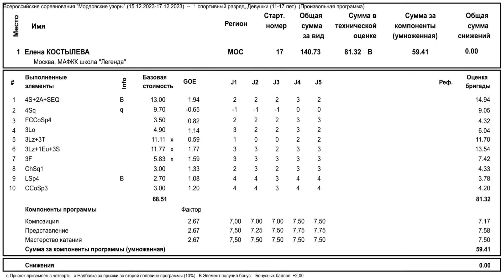🥇Елена КОСТЫЛЕВА / Elena Kostyleva(1 сп) - Free Skating - Mordovian patterns 20231216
FS Score : 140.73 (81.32 + 59.41) , 1st place
Total Score : 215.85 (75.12 + 140.73) , 1st place

Мордовские узоры 2023
1 спортивный рaзряд, Дeвушки (11-17 лет) - Произвольная программа
Mordovian patterns 2023
1st sports category, Girls (11-17 years old) - Free program